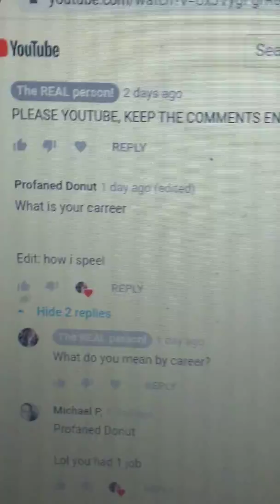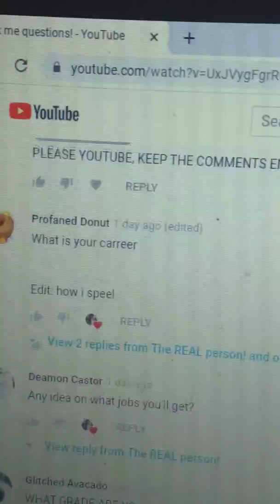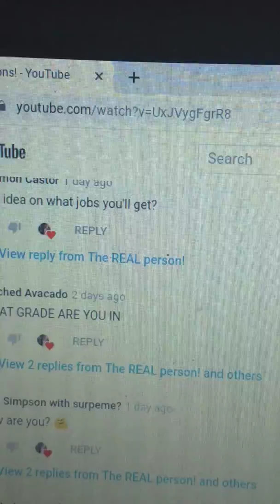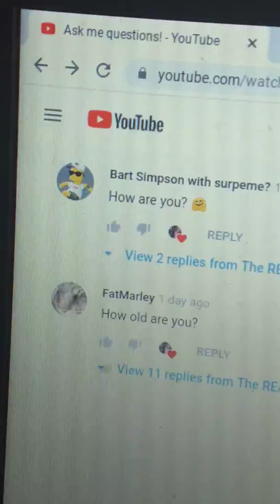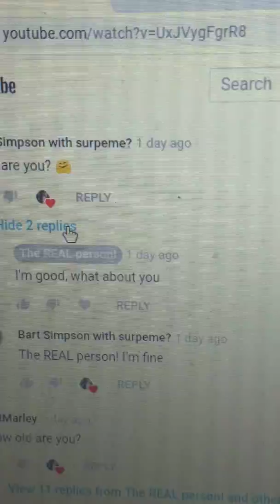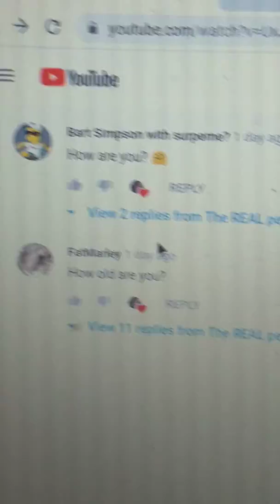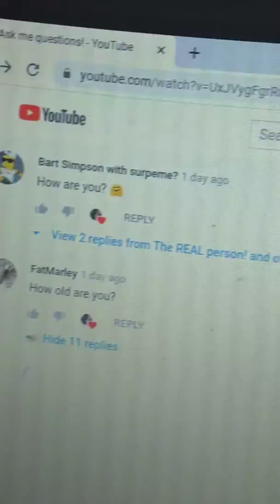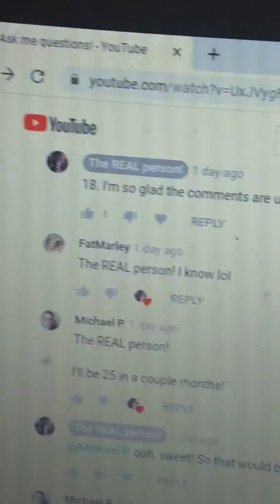Answering questions asked by the comments!